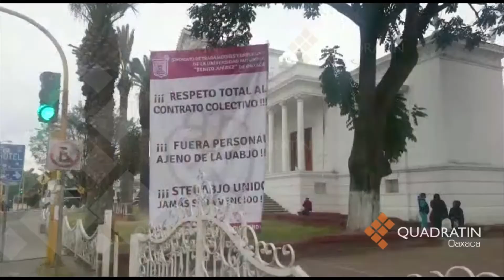Sindicalizados de la UABJO dejan sin clases a universitarios en Oaxaca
OAXACA, Oax., 18 de enero de 2018.- Un grupo de sindicalizados de la Universidad Autónoma Benito Juárez de Oaxaca (CEPCO) dejó sin clases a más de 15 mil estudiantes este jueves por la toma de Ciudad Universitaria. Los huelguistas tomaron las instalaciones de Ciudad Universitaria en Oaxaca de Juárez, perjudicando las labores docentes y administrativas. La toma es por 24 horas y es parte de sus presiones en contexto con la revisión de sus condiciones laborales. La afectación sindical se extendió a facultades y escuelas de los municipios de Tehuantepec, Huajuapan y Puerto Escondido donde tampoco hay clases. Autoridades de la UABJO han pedido a sindicalizados evitar las afectaciones a la comunidad universitaria y a la población sin obtener eco a su llamado. En Oaxaca es una constante que sindicalistas o grupos de presión traten sus asuntos con bloqueos y bajo presión, con acciones que perjudican a la gente.